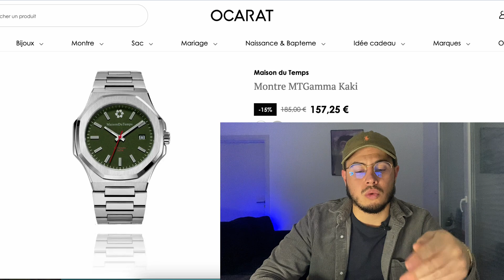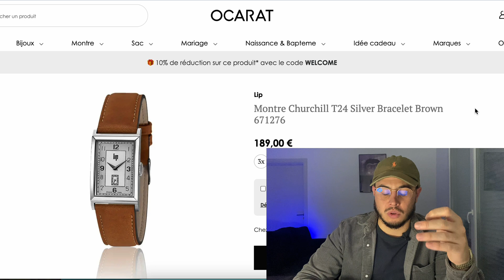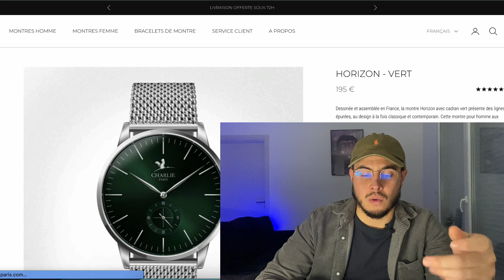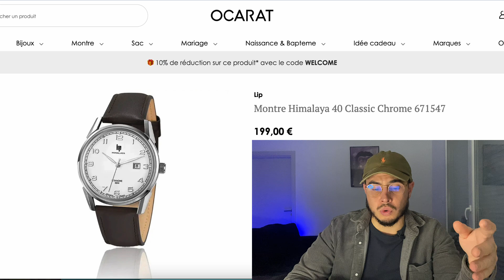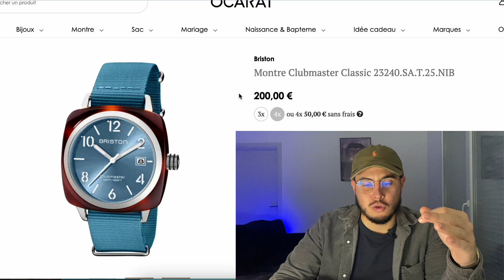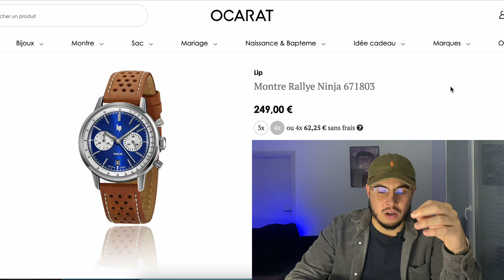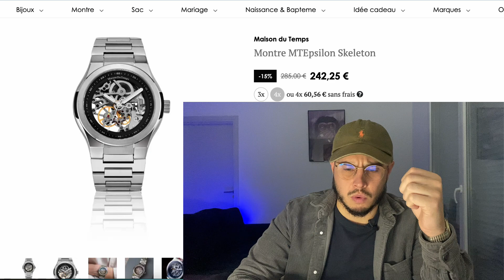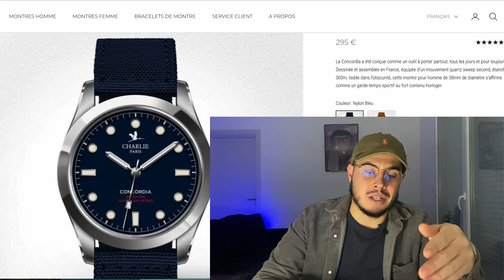26 Montres Françaises à moins de 300€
Je t'ai fais une sélection de 26 Montres Françaises à moins de 300€

149e

150e

179e

189e

189e

189e

190e

195e

199e

199e

199e

199e

199e

Clubmaster HMS Date Acétate écaille cadran blanc et bracelet vert militaire
200e

200e

200e

239e

249e

249e

275e

279e

280e

285e

285e

295e
Achète ta Citizen Tsuyosa ici :
Tsuyosa Noir
Tsuyosa Bleu Tiffany
Tsuyosa Bleu
Tsuyosa Jaune
Tsuyosa Vert
Tsuyosa Or/Rouge
Tsuyosa Orange
Tsuyosa Saumon
Tsuyosa Militaire
Tsuyosa Cuir
Tsuyosa Petite Seconde Bleu
Tsuyosa Petite Seconde Moutarde
Rejoignez cette chaîne pour bénéficier d'avantages exclusifs :
🚀 Inscrits toi ici pour avoir des nouvelles de mon projet secret